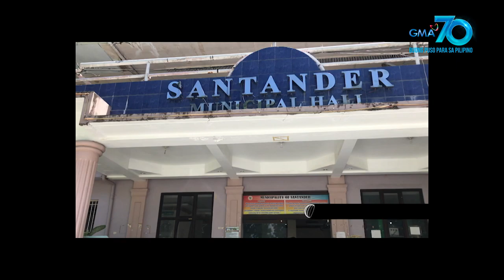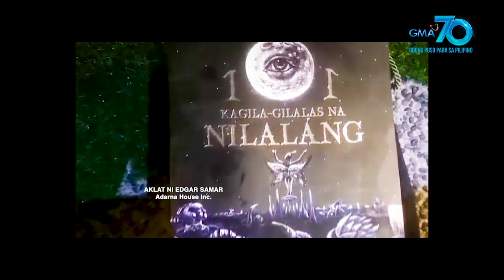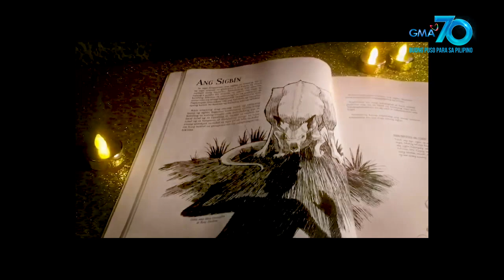Amazing Earth: The mysterious "Sigbin" of Cebu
Aired (September 6, 2020): Known to be one of the most frightening creatures of the Philippine mythology, the mysterious "Sigbin" of Cebu was believed to come out at night to suck the blood of their victims from their shadows. Do these exist in real life?

Catch the latest episodes of 'Amazing Earth' every Sunday at 6:10 PM on GMA Network, hosted by Kapuso Primetime King Dingdong Dantes.